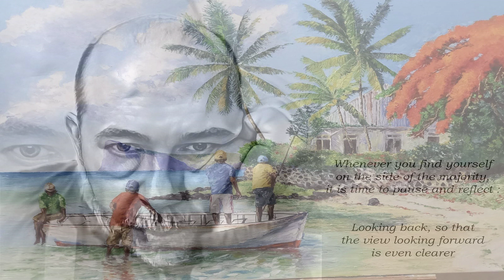Oh Lonesome Me